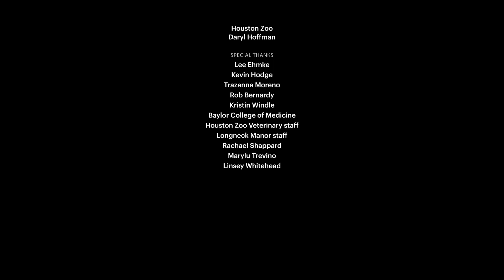Saving Elephants: The Race to Fight EEHV (Episode 1)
Learn more about Houston Zoo’s history with Elephant Endotheliotropic Herpesvirus (EEHV).